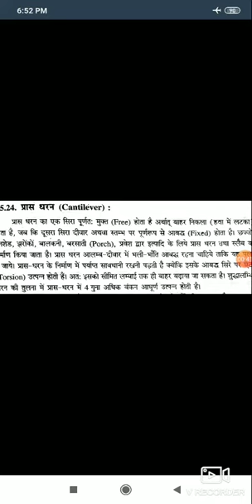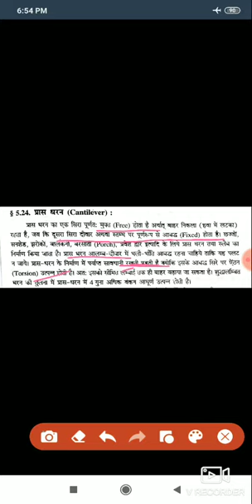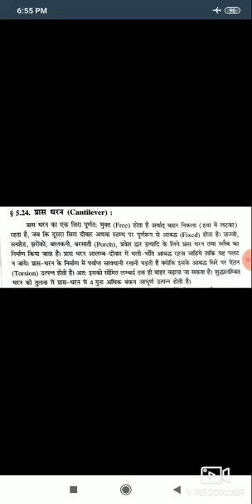Design steps of Cantilever Beam.